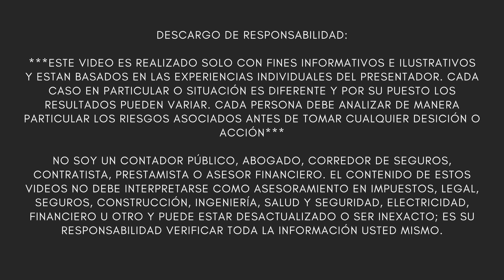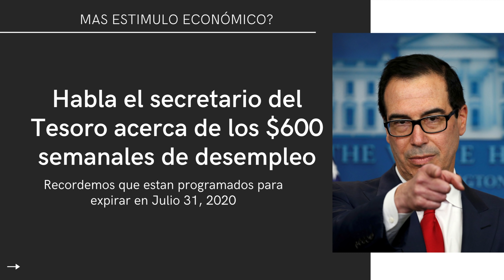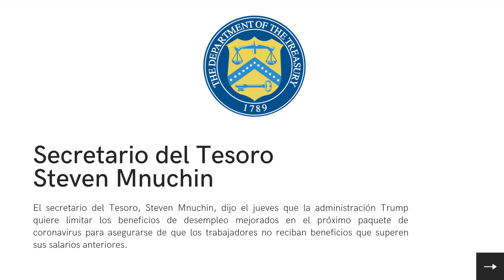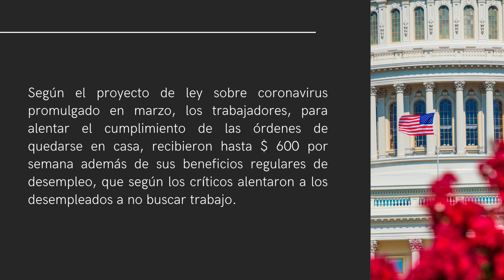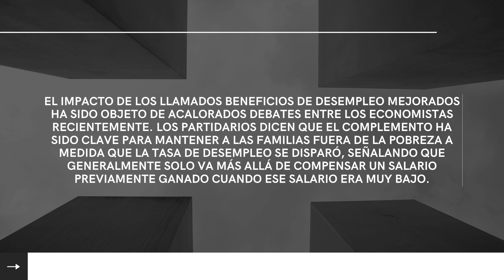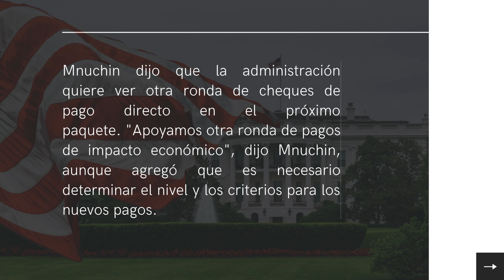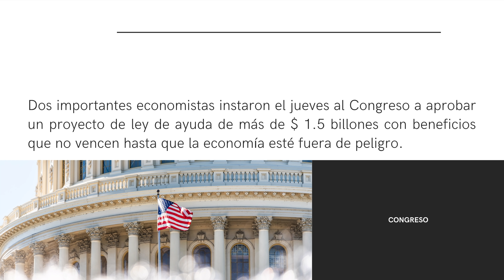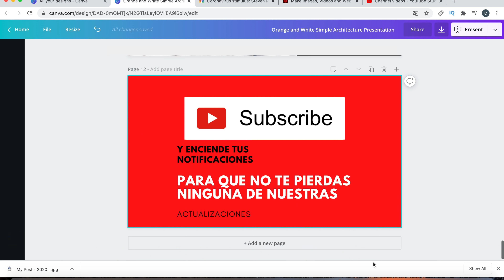ESTIMULO ECONOMICO ESTE ES EL MONTO QUE RECIBIRA DESPUES DE JULIO 31: SECRETARIO DE TESORO DESEMPLEO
BENEFICIO POR DESEMPLEO. NUEVA ACTUALIZACION DE SEGUNDO CHEQUE DE ESTIMULO ECONOMICO O ESTIMULO FINANCIERO DE $1200. SECRETARIO DEL TESORO SE PRONUNCIA ACERCA DEL BENEFICIO DE DESEMPLEO DE 600 DOLARES SEMANALES O 2400 MENSUALES QUE TERMINAN ESTE FINAL DE MES DE JULIO Y EXPLICA EL NUEVO MONTO QUE RECIBIRAN LAS PERSONAS QUE APLIQUEN POR BENEFICIOS DE DESEMPLEO.

NUEVA ACTUALIZACION DE SEGUNDO CHEQUE DE ESTIMULO ECONOMICO O ESTIMULO FINANCIERO DE $1200. SECRETARIO DEL TESORO SE PRONUNCIA ACERCA DEL BENEFICIO DE DESEMPLEO DE 600 DOLARES SEMANALES O 2400 MENSUALES QUE TERMINAN ESTE FINAL DE MES DE JULIO Y EXPLICA EL NUEVO MONTO QUE RECIBIRAN LAS PERSONAS QUE APLIQUEN POR BENEFICIOS DE DESEMPLEO.

ESTIMULO FINANCIERO
ESTIMULO ECONOMICO
CHEQUE 1200
CHEQUE DE ESTIMULO
BENEFICIO DE DESEMPLEO
EXTENSION DE BENEFICIO DE DESEMPLEO
SEGUNDO CHEQUE DE ESTIMULO
600 SEMANALES
2400 MENSUALES